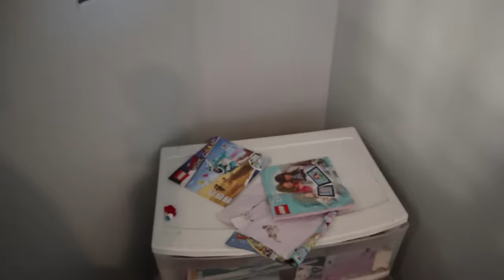Last To Be Found Wins CUTE Baby PUPPY!! Tannerites Hide And Seek GAME!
Last to be found wins cute baby PUPPY! This Puppy is soooo cute and this game was so fun. Daniell is the KING of finding the best hiding spots! Allie now has found some awesome spots too! See if you can find better hiding spots that maybe we missed.